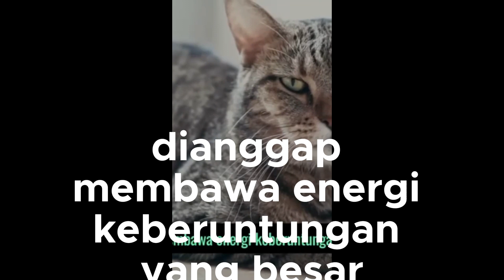Kucing Jenis Wisnuatondo: Keheningan yang Mendalam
Saksikan keanggunan dan keheningan yang mendalam dari kucing jenis Wisnuatondo, salah satu ras kucing yang terkenal dengan karakternya yang unik. Dalam video ini, kami akan membawa Anda memahami lebih dekat tentang keistimewaan dan keanggunan dari kucing Wisnuatondo